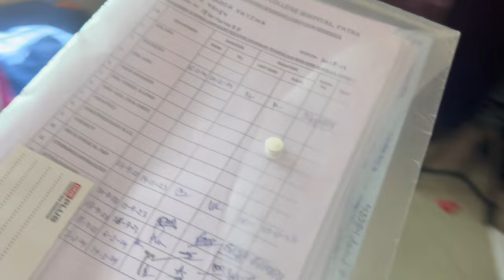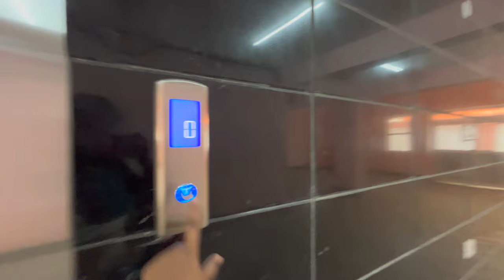Vlog of Tb and Chest Ward Postings at NMCH | Internship during Ramadan| Daily Vlog of Medical Life